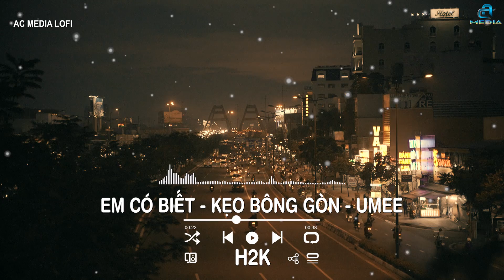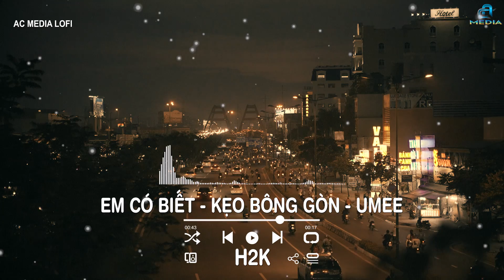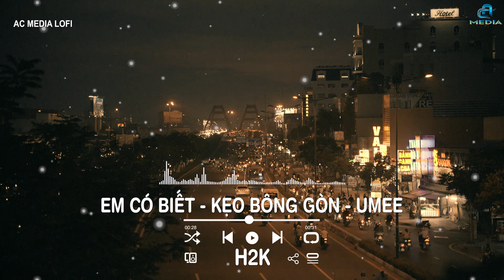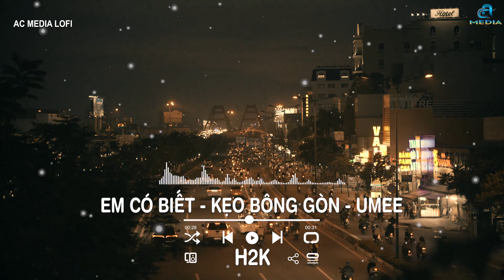H2K - UMEE x EM CÓ BIẾT x KẸO BÔNG GÒN LOFI CHILL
H2K - UMEE x EM CÓ BIẾT x KẸO BÔNG GÒN [ REMIX ]